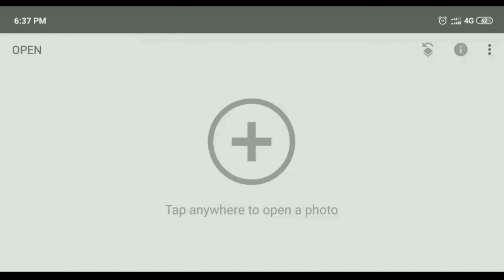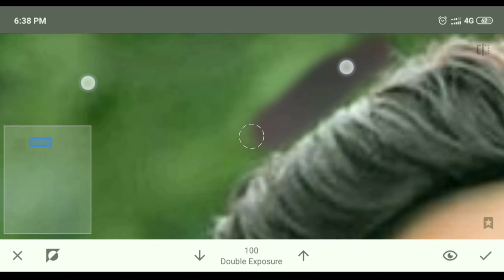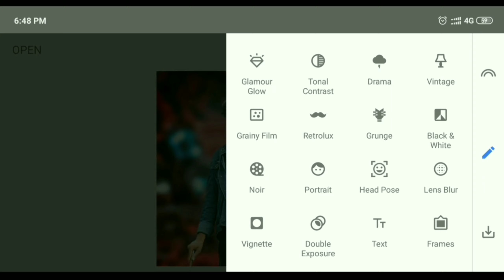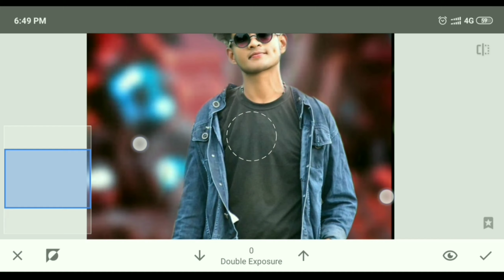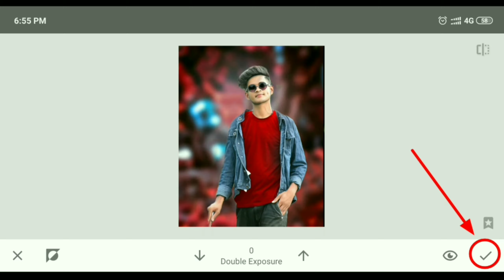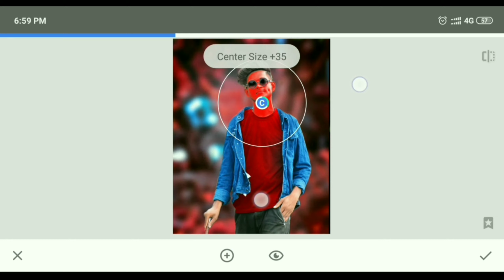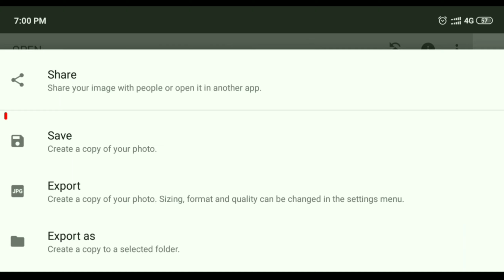Snapseed Cb Photo Editing | Snapseed background Chenge | Snapseed Style Photo Editing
Plz
Sport
My
Channel 🙏